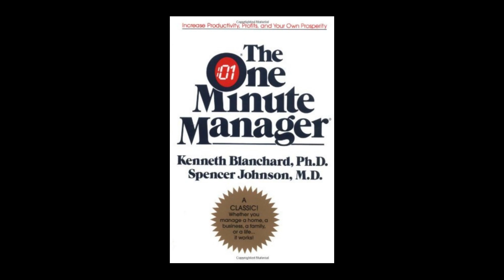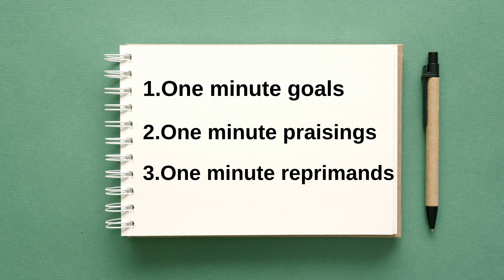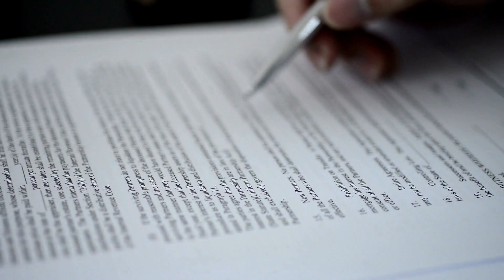The One Minute Manager | Book Summary in Tamil | Tamil Podcasts | ஒரு நிமிட மேலாளர்